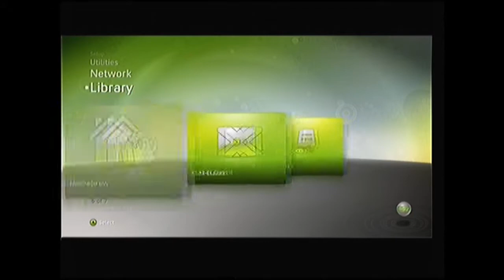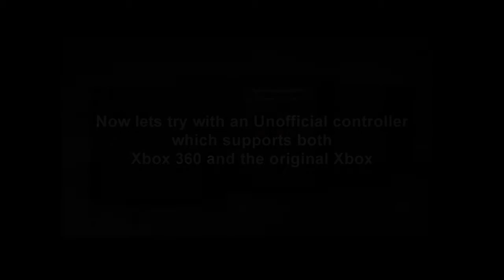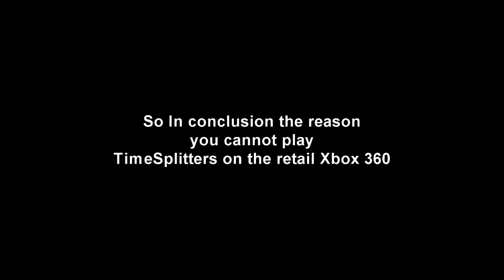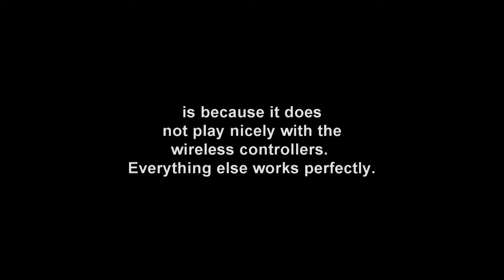Why TimeSplitters wont work on a retail Xbox 360.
The console in this video has been modified so that it will run any original Xbox 360 game even if they are not officially supported. This modification will not work on retail consoles and is only open to consoles utilizing the JTAG/RGH exploit.

This video is not implying that all original Xbox games do not run on the Xbox 360 because of a small controller bug. Some of them literally do not work at all and just cause the console to freeze.

Link to the controller that did work